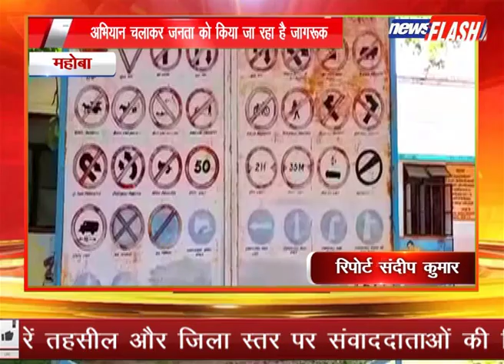महोबा:अभियान चलाकर जनता को किया जा रहा है जागरूक